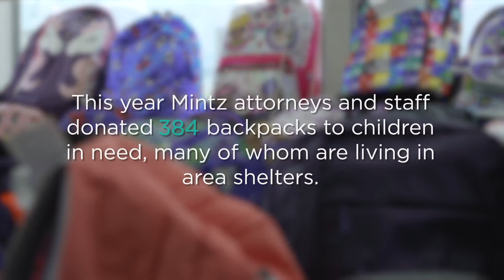Mintz's Backpack Project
Together, employees from across Mintz’s US offices and friends of the firm provided children in need with 384 back-to-school backpacks this year — bringing our grand total, since 2003, to nearly 5,000 backpacks!